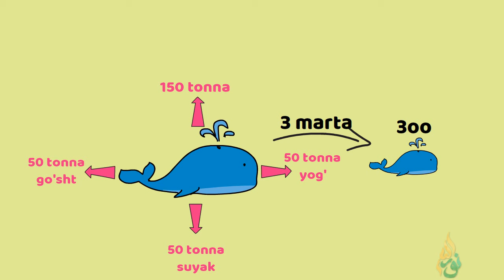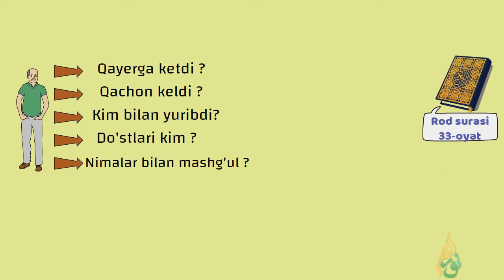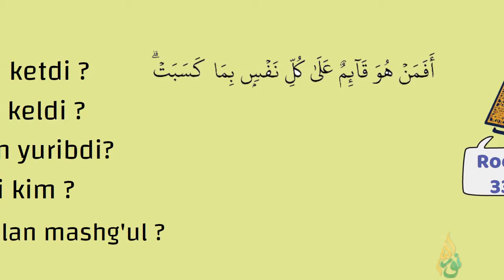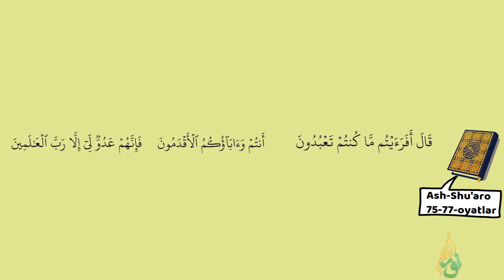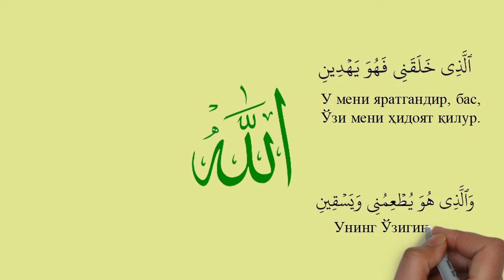KIT - ABDULLOH DOMLA / КИТ - АБДУЛЛОҲ ДОМЛА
Abdulloh domla | KIT | Ilmnuri Official
Абдуллоҳ домла | КИТ | Илмнури